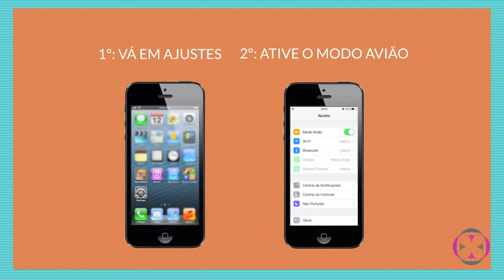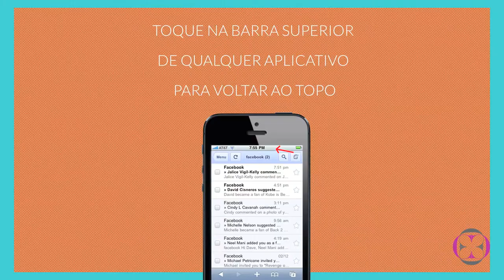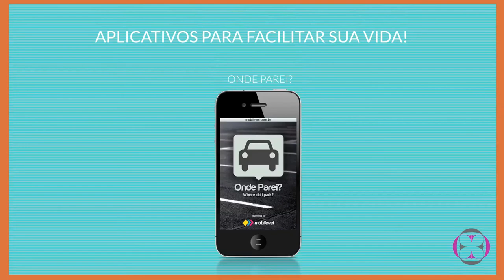Tutorial Marcelo Serrado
Com a tecnologia dos smartphones, passamos uma boa parte do dia de olho nessa telinha, não é verdade?! E pode acreditar, não aproveitamos nem a metade do que esses aparelhinhos tão inteligentes nos oferece. No Tutorial de hoje o querido Marcelo Serrado vai dar algumas dicas pra facilitar ainda mais sua vida com o Iphone!